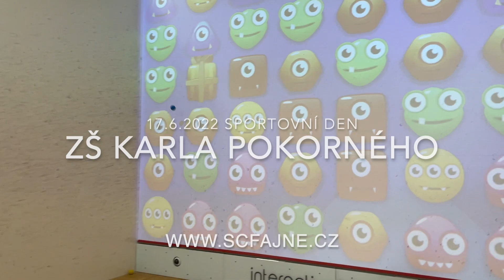2022-06 Sportovní den - ZŠ Karla Pokorného II. stupeň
Dne 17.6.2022 proběhl u nás další sportovní den! Tentokrát nás navštívil II. stupeň základní školy Karla Pokorného! Vyzkoušeli si badminton, squash, tanec a získali i hodnotné ceny!